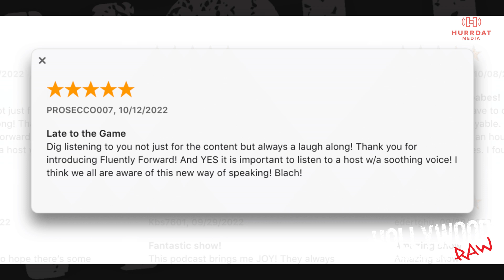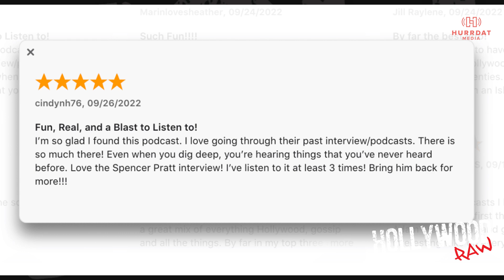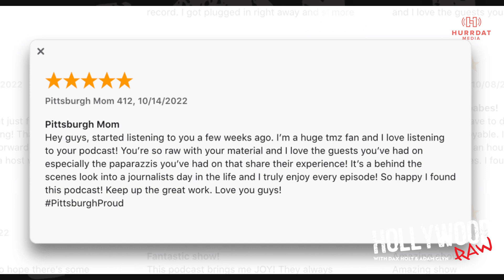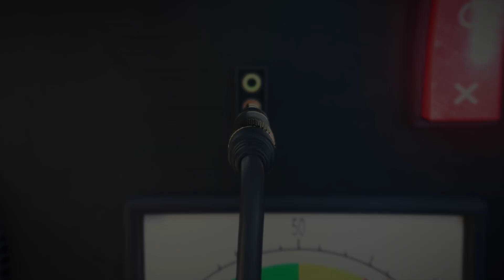Pete Davidson, Taylor Swift, Jay Leno, AND MORE! | Raw Rundown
Dax Holt and Adam Glyn get you caught up on the biggest stories in Hollywood in the Raw Rundown! Are Pete Davidson and Emily Ratajkowski dating, Jay Leno severely burned and in the hospital, Tom Brady has NO regrets, and MORE!

This is not your stereotypical entertainment pod.